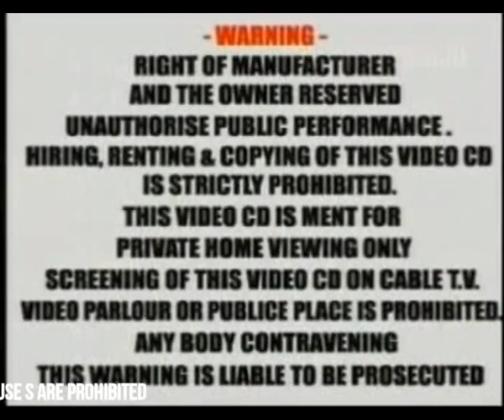હેમંત ચૌહાણ-માં તારો અખંડ દીવડો-Hemant Chauhan-Jay Jay Mahakali-Ma Taro Akhand Divdo Shobhe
This Audio/Visual Work is Copyright registered and protected with ISRC of

Title: Jay Jay Mahakalii (Gujarati)
          "જય જય મહાકાળી"
આ આલ્બમ ના બધાજ ગીતો,ગીત ના શબ્દો,ઢાળ,કમ્પોઝીશન વિગેરે કોપીરાઈટ ધારા હેઠળ તેમજ YouTube Containt ID માં પણ સુરક્ષિત છે.નકલ કરવાથી ,શબ્દો ચોરી લેવાથી,ઢાળ નો કે કમ્પોઝીશન નો ઉપયોગ થી ધરાભંગ ના કાયદા હેઠળ ગુનો બને છે ,તમરી રેવન્યુ અને એકાઉન્ટ પણ જતી રહેવાની સંભાવના છે.

Producer: Dipak Joshi-Piyush Joshi
N-SERIES
NILKANTH AUDIO
Pavagdh (Manchi)-Gujarat
Singer : Hemant Chauhan
Lyrics:Rajendra Gohil
सब भक्तजनों अवश्य देखे और दिखाइए
"पावागढ़ दर्शन "

जय माताजी ..
प्रिय भक्तजनों..
पावागढ़ हम श्री महाकाली माँ के दर्शन के लिए जाते है तो साथ साथ पावागढ़ में कई दर्शनीय स्थल आते है|अतः यहापे देखने लायक स्थल और उसीसे जुडी वास्तविक सत्य घटनाओ को हमने भावगीत के स्वरुप में ढाला है|गेट जाओ और माँ का नाम गुनगुनाते जाओ|
यह विडियो एक गेय कथानक है,ज़ो कीआद्यशक्ति श्री महाकाली माँ के प्रागट्य से जुडी हुई वास्तविक कींवदन्ति और ऐतिहासिक सबूतों के अधर पर तैयार किया गया है | सभी भक्तजनों से निवेदन है की यह विडिओ पूरा ध्यान से देखे और श्री महाकाली माँ की तरफ आस्था-श्रध्दा को भक्ति का स्वरूप दे,अन्ध्श्रध्धा और अंध विश्वास से दूर ही रहे |नीलकंठ ऑडियो द्वारा श्री महाकाली माँ के भक्ति स्वरुप भावगीतों  को अनूठे तौर पर पेश करनेका हमेशा प्रयत्न किया है |